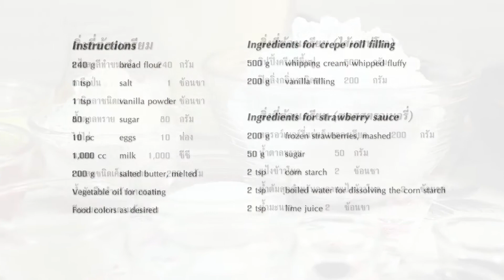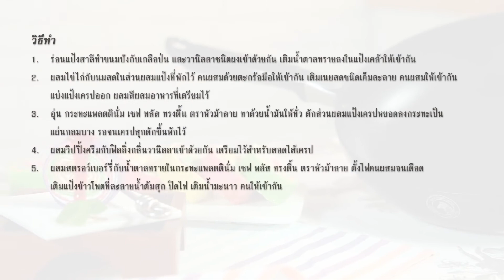คู่ครัวกับหัวม้าลาย / เครปโรล